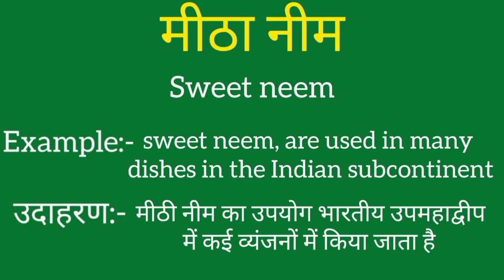Meetha neem ko english mein kya kahate hain | Meetha neem ki meaning | Meetha neem ki spelling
Meetha neem ko english mein kya kahate hain
Meetha neem ki meaning
Meetha neem ki spelling
Meetha neem ki english